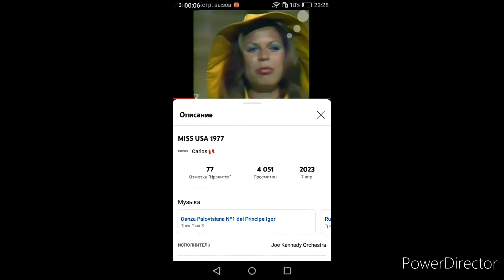Miss USA 1977 - Carolyn Marcil Unplaced (Massachusetts)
Carolyn Marcil Chelmsford 21 Unplaced